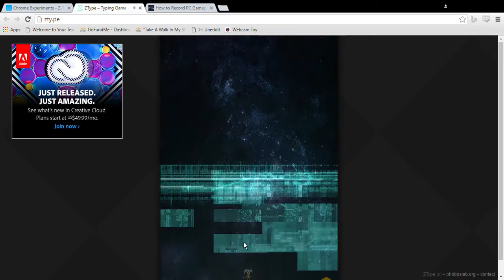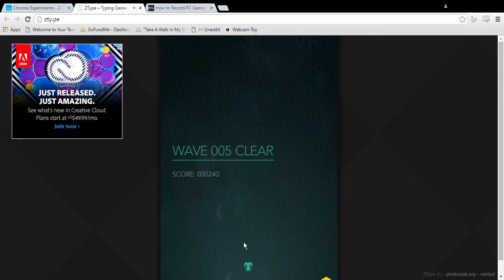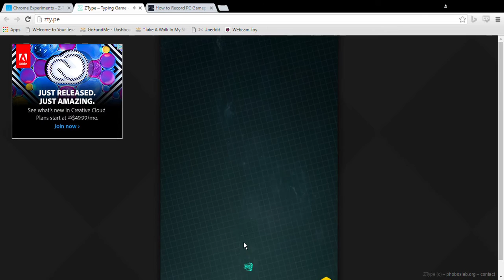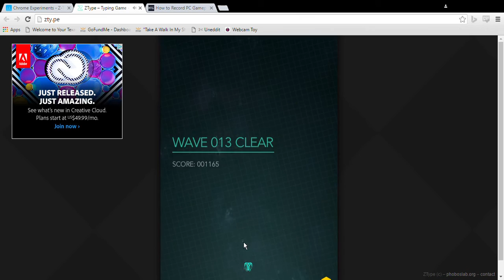Tried my hand at a typing game called Z-Type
You pilot a little spaceship and type to kill your enemies.

I've been told I type incredibly fast so I decided to put that theory to the test.